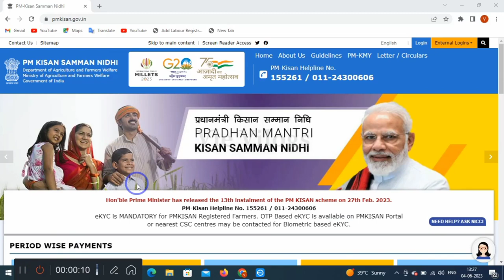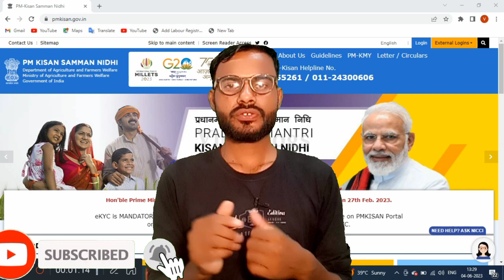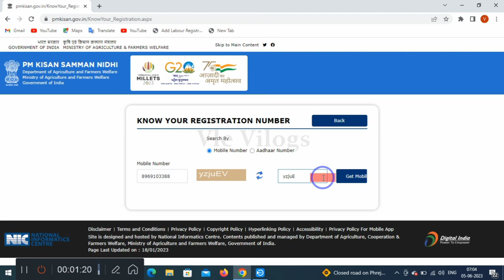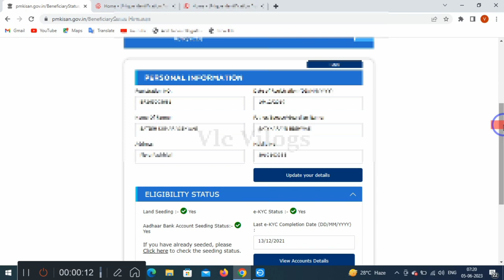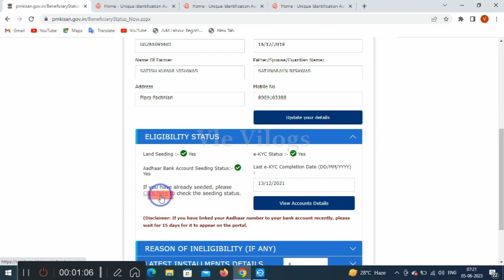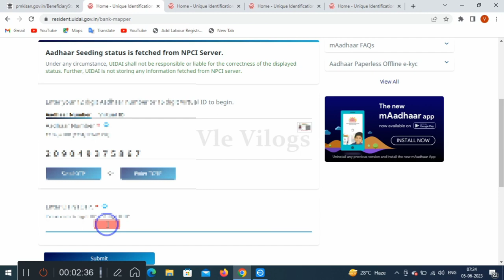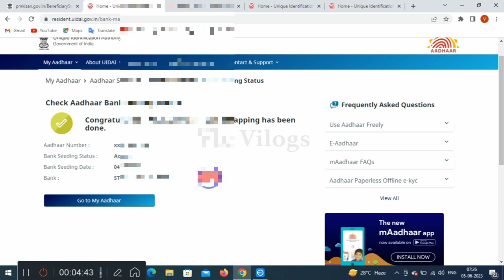pm kisan 14th installment date 2023 | PFMS Reject or DBT | Aadhaar Bank Account Seeding Yas/No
PM Kisan 14th Installment | PFMS Reject or DBT | Aadhaar Bank Account Seeding Yas/No
👇 your queries 👇
pm kisan agli kist 2023
pm kisan 14th installment 2023
pm kisan next installment update
pm kisan next kist date
pm kisan
pm kisan 14th installment date 2023
pm kisan yojana,pm kisan 14th installment
pm kisan yojana news,pm kisan online apply
pm kisan earnings,earning pm kisan